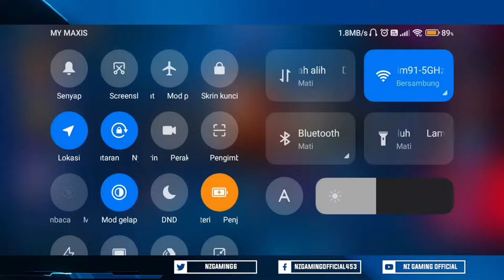Rasa Sakit Betul Kena Musuh | Zilong Gameplay Rank by Nz Gaming Official